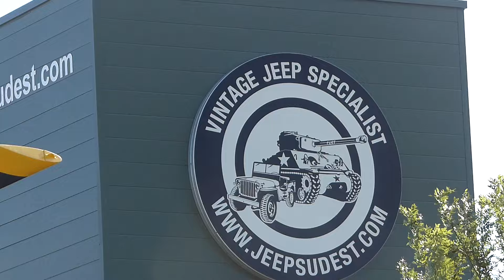Troc Jeep Sud Est Védenne dans le Vaucluse. Vehicules WW2 Char Sherman " Fury ", Helicopter UH1.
Journée Troc Jeep Sud Est au magasin Jeep de Védenne dans le Vaucluse. Troc et exposition de véhicules de collection de la seconde guerre mondiale. Etaient présentés en plus des véhicules militaires habituels, un Char Sherman fonctionnel qui a servi au tournage du film Fury avec Brad Pitt. Egalement un magnifique hélicoptère Bell UH1 Iroquois.

 Swap meeting at Jeep Sud Est. WW2 vehicules and the Sherman tank used in the film Fury with Brad Pitt. Helicopter Bell UH1 Iroquois was present too.